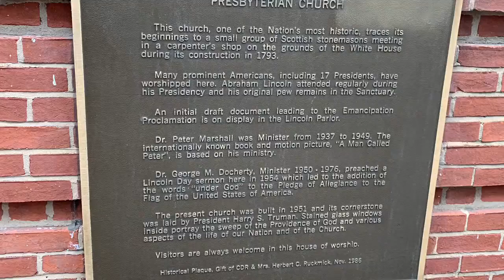Living out king's legacy of racial diversity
The Interfaith Council of Washington DC hosted a program at the New York Avenue Presbyterian Church where people of many faiths reflected on  why Dr. Martin Luther King lived and died.